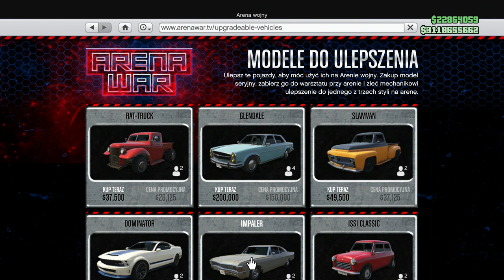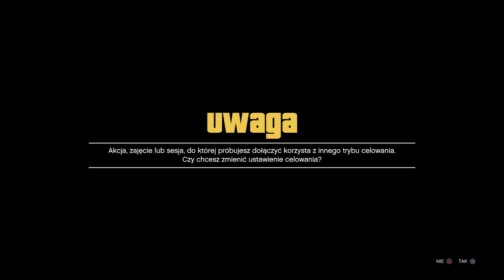SOLO GLITCH NA CHAJS +3,200,000 W PARĘ MINUT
Wsparcie:⬇️
donejty: